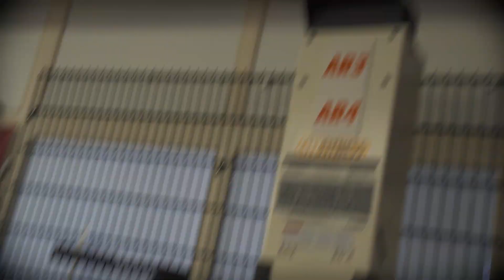WARNUNG! Dieses Video kann DEPRESSIONEN verursachen! KEIN HOMEGYM.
➡️Unterstützt mich und spart 10% mit meinem Code „Max10“